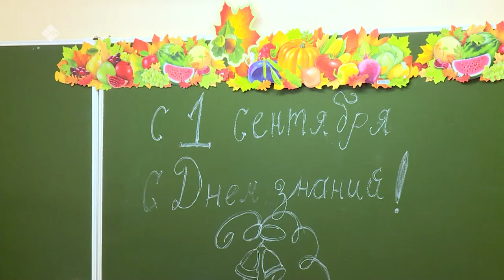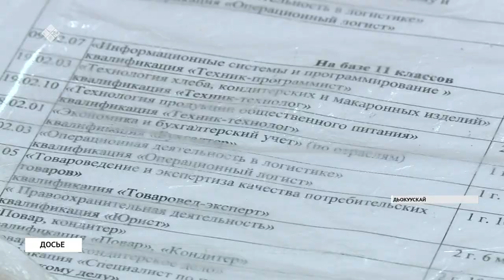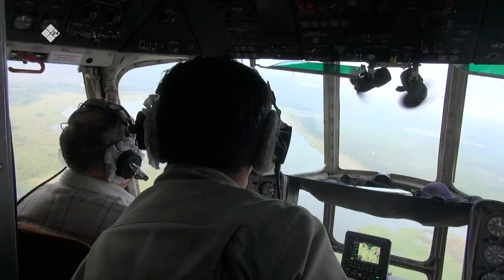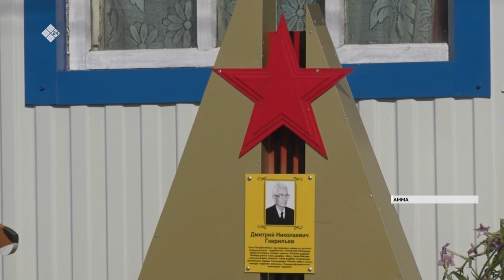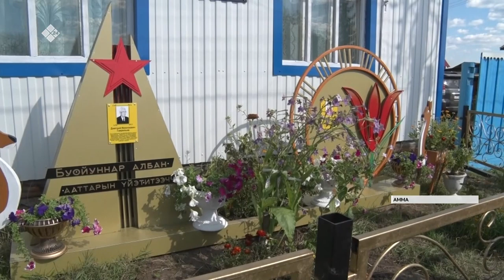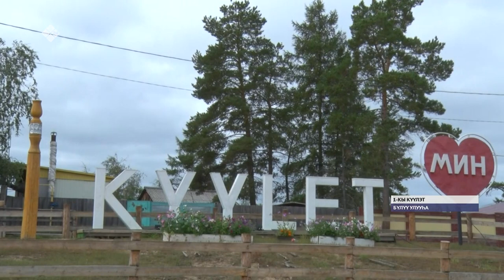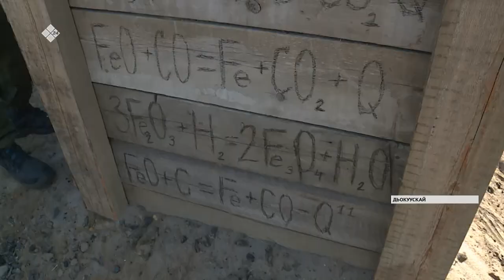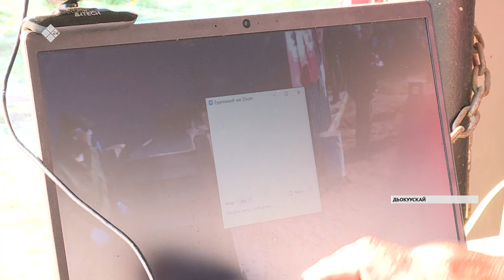«Саха сирэ» информационнай биэрии. Атырдьах ыйын 24 күнэ, 20:30 ч.